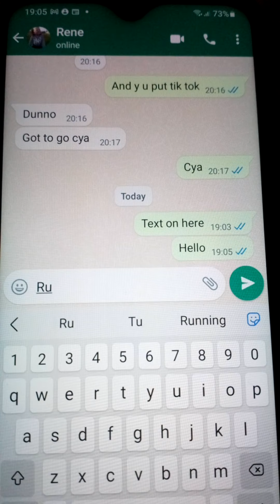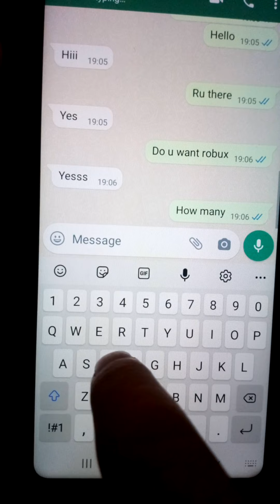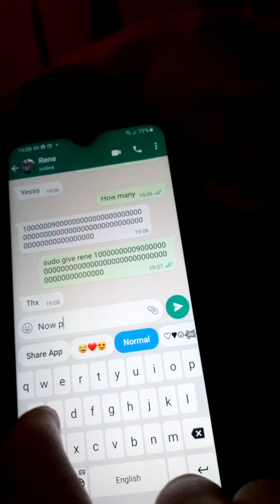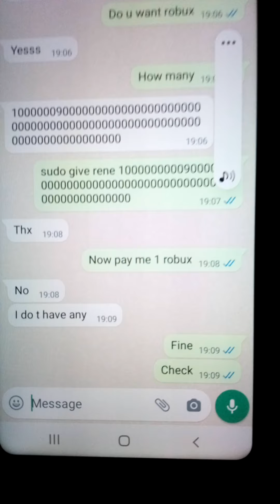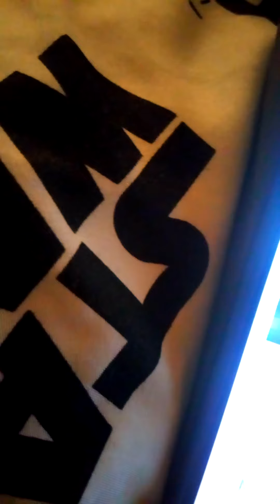Robux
this is really bad so yeah